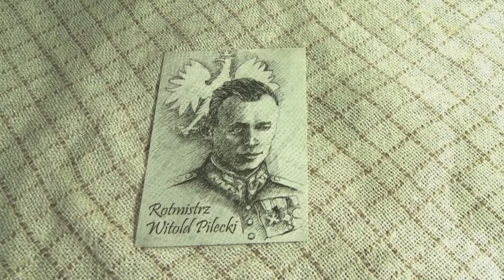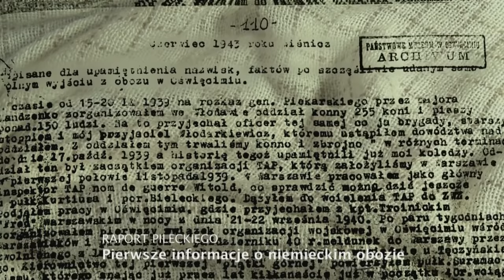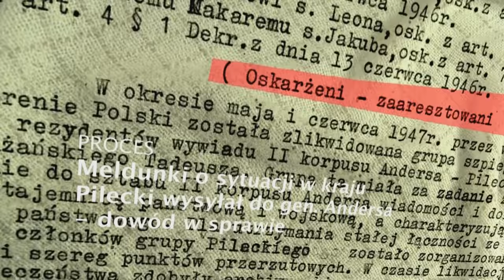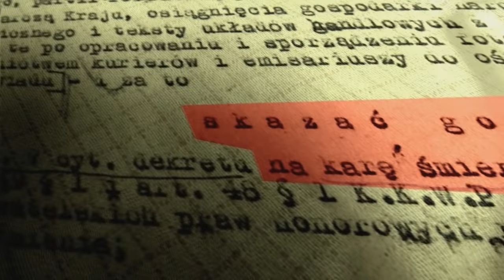L. Makowiecki - Ballada o rotmistrzu Pileckim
Lech Makowiecki

A Ballad about Cavalry Captain Pilecki

Cavalry Captain Pilecki
Where do these bloody wounds come from?
Who broke your sabre?
Why is your horse tethered ?
Hey, Hey, Cavalry Captain!

Cavalry Captain Pilecki
As strong you are as steel
Hitler didn't crush you
Stalin feared you
From hardened steel
Stalin feared you

Cavalry Captain Pilecki
You played with death
You descended to hell
You broke free from hell
Death didn't defeat you
You descended to Auschwitz
You broke free from Auschwitz

You were thousands
Now remained a few
Because Moscow kills
Our Heroes...
You were so numerous
But Moscow kills
Our heroes...

Witold Pilecki
Your wife is crying
Secret agents are glad -
Red hired assassins...
Bandits of the red star
Are laughing...

Longed-for Father
Your children in mourning
Would like to place
A candle on your grave...

Invincible soldier
Scars are your award
Your lodestar
God, honour, homeland...
Your lodestar always
God, honour, homeland...

Knight without flaw
The butchers fear constantly
So many years after the murder
Destroy the memory of you
They constantly lie here...

Farewell to you, Cavalry Captain,
Rest in Heaven...
They buried your body,
They won't bury the song...
Rest in Heaven...

Today in the angels' choir
You sing with lancers
Your Spirit flew
The song remained with us.
Sing with lancers...

Cavalry Captain Pilecki!
Stand to the calling of the roll of honour!
They took away you of life,
But fame remained!
They took away your life,
They left the fame!

BALLADA O ROTMISTRZU PILECKIM
(na melodię „Ułani, ułani, malowane dzieci")

Rotmistrzu Pilecki
Skąd te krwawe rany?
Kto twą szablę złamał?
Czemu koń spętany?

Hej, Hej, Rotmistrzu!
Kto złamał twą szablę?
Czemu koń spętany?...

Rotmistrzu Pilecki --
Twardyś jak ze stali.
Hitler cię nie skruszył,
Bał się ciebie Stalin...

Hej, Hej, Rotmistrzu!
Z hartowanej stali.

Rotmistrzu Pilecki --
Ze śmiercią igrałeś.
Zstąpiłeś do piekieł,
Z piekieł się wyrwałeś...

Hej, Hej, Rotmistrzu!
Śmierci się nie dałeś,
Do Auschwitz zstąpiłeś,
Z Auschwitz się wyrwałeś...

Było was tysiące --
Zostało niewielu,
Bo zabija Moskwa
Naszych bohaterów...

Hej, Hej, Rotmistrzu!
Było was tak wielu..
Lecz zabija Moskwa
Naszych bohaterów...

Witoldzie Pilecki,
Żona twoja płacze...
Cieszą się ubecy  --
Czerwoni siepacze...

Hej, Hej, Rotmistrzu!
Płacze twoja żona...
Śmieją się bandyci
Spod gwiazdy czerwonej...

Ojcze wytęskniony --
Dzieci twe w żałobie,
Chciałyby postawić
Świeczkę na twym grobie...

Hej, Hej, Rotmistrzu!
Nigdy nie zapalą
Świeczki na twym grobie...

Żołnierzu niezłomny --
Nagrodą ci blizny,
Drogowskazem Twoim
Bóg, Honor, Ojczyzna...

Hej, Hej, Rotmistrzu!
Twą nagrodą blizny,
Drogowskazem zawsze
Bóg, Honor, Ojczyzna...

Rycerzu bez skazy,
Kaci wciąż się boją...
Tyle lat po zbrodni
Niszczą pamięć Twoją...

Hej, Hej, Rotmistrzu!
Oni wciąż tu kłamią...
Niszczą Twoją pamięć...

Żegnaj nam, Rotmistrzu,
Odpoczywaj w niebie...
Ciało zakopali,
Pieśni nie pogrzebią...

Hej, Hej, Rotmistrzu!
Odpoczywaj w niebie...
Zakopali ciało,
Pieśni nie pogrzebią...

Dziś w anielskim chórze
Śpiewasz z ułanami...
Dusza  uleciała,
Pieśń została z nami...

Hej, Hej, Rotmistrzu
Śpiewaj z ułanami...

Rotmistrzu Pilecki!
Do apelu stawaj!
Życie ci zabrali,
Lecz została sława!

Hej, Hej, Rotmistrzu!
Do apelu stawaj!
Życie ci zabrali,
Zostawili sławę!

Hej, Hej, Rotmistrzu!
Do apelu stawaj!
Życie ci zabrali,
Zostawili sławę!